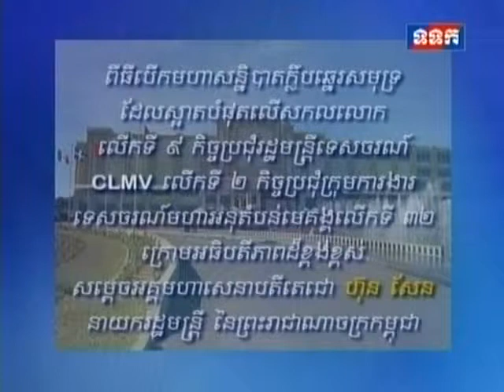TVK PM Hun Sen Speech Opening Ceremony of the 9th World Congress of the Most Beautiful Bays in the